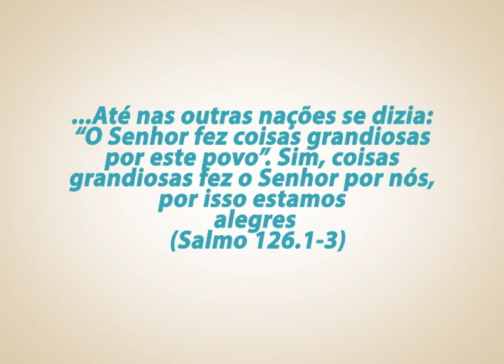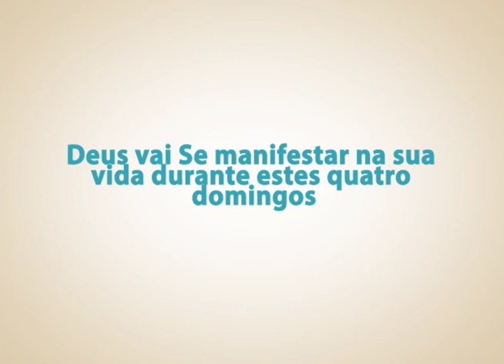1° Domingo para Deus encher sua boca de riso! - Ministério Mudança de Vida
Domingo, dia 08 de junho, 1º Domingo para Deus Encher Sua Boca de Riso - Quatro domingos muito especiais!
"Quando o Senhor trouxe os cativos de volta a Sião, foi como um sonho.
Então a nossa boca encheu-se de riso, e a nossa língua de cantos de alegria. Até nas outras nações se dizia:
"O Senhor fez coisas grandiosas por este povo".
Sim, coisas grandiosas fez o Senhor por nós, por isso estamos alegres"  (Salmo 126.1-3)